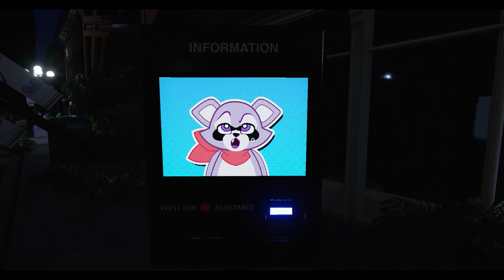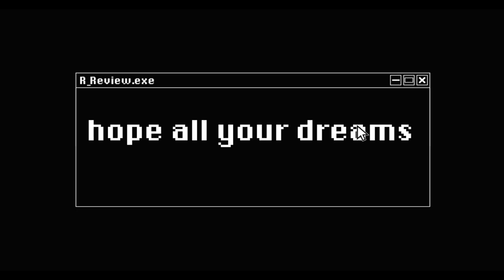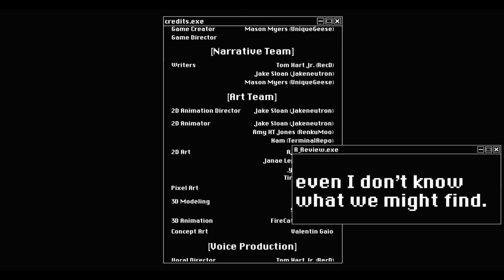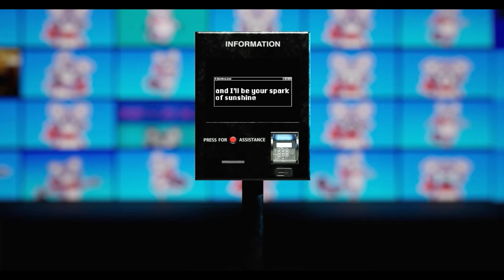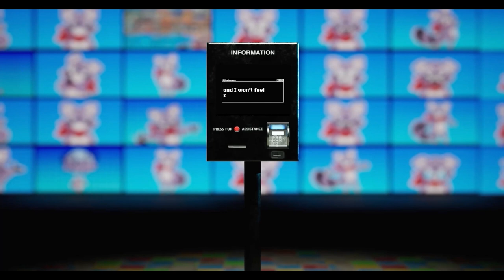"Indigo Park New Update! No Jumpscares, Just Cats!"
Experience the new update of Indigo Park - no jumpscares, just cats! See why this game was not scary to me and enjoy the adorable feline fun.